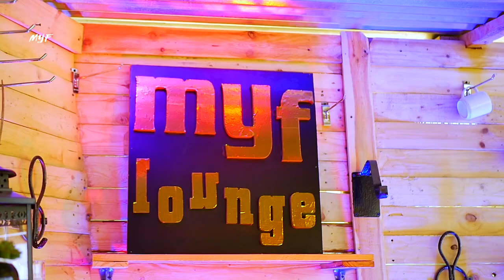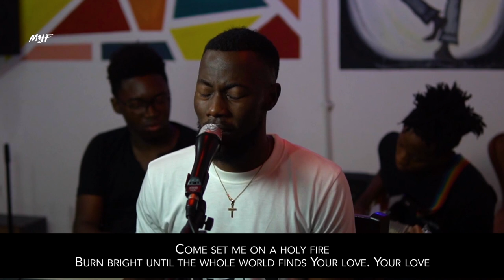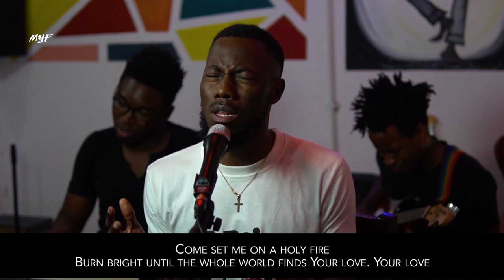Why Is Following God So Hard? || Christianity 101|| Jem + Kev the Rev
One of the challenges that come with being a Christian is having to always do the right things, even when everyone else is comfortably doing the opposite.

Follow pastors Jem and Kev as they discuss this struggle and how to overcome it through the solution God has for every Christian.